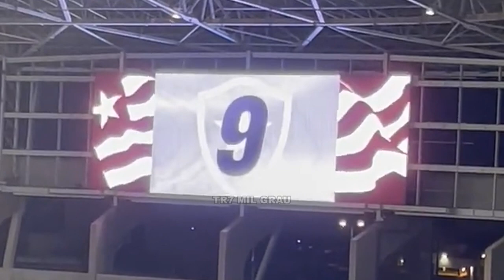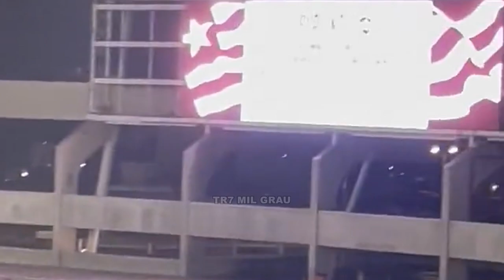As ultimas palavras de Luís Castro como técnico do Botafogo que foi vaiado e xingado pela torcida